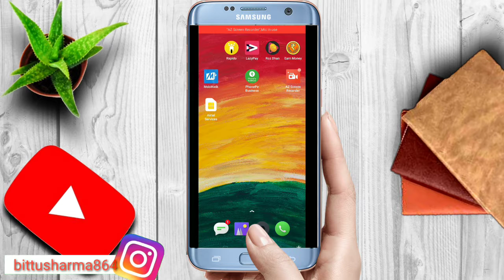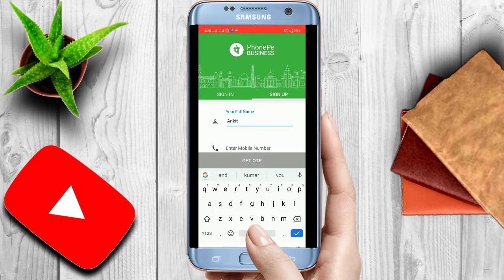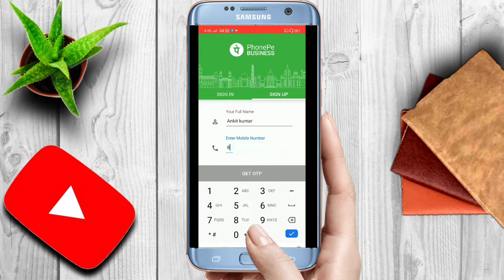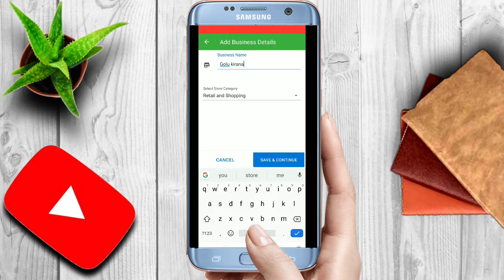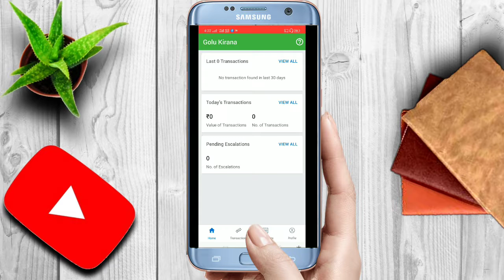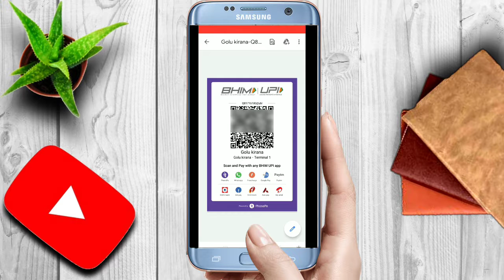How To Create Phonepe Marchant Account.Kaise Open Kare Marchant Account.Phonepe Business Acc....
HELLO FRIENDS !

                Dosto es video me. Phonepe Marchant account opening kaise kare full process bataya gaya hai so please aap v phonepe Marchant account open Karne k liye    sikhna chahte hai to es video ko Pura last tak dekhe aur content accha lagega to channel ko subscribe kere

            Technical Sharma

Dosto es channel par technology se related video dekhne ko milega so please jaea aur jakar dekhea .